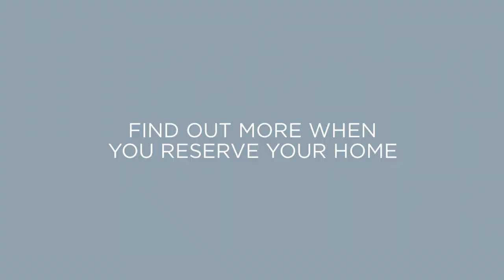David Wilson Homes South West 'Expressions'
Watch this short introduction to the choices you have when buying a David Wilson home and find out how you can personalise your new home with our extensive 'Expressions' range.

Created by David Wilson Homes South West.